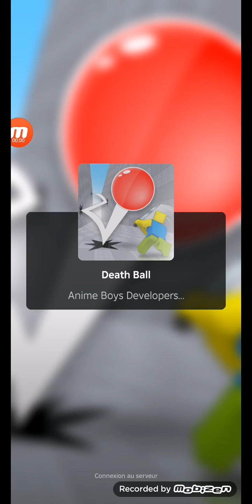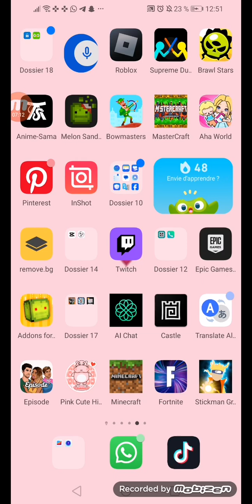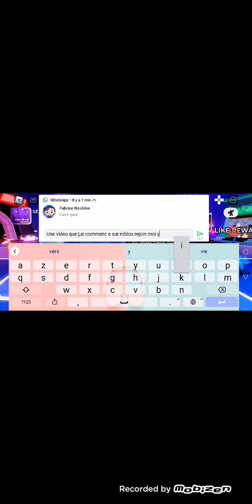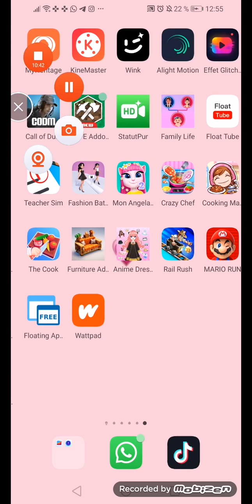jsuis trop nul 😂